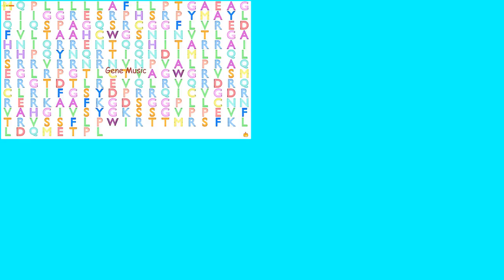Gene Music Quartet using Protein Sequence of CTSG "CATHEPSIN G"